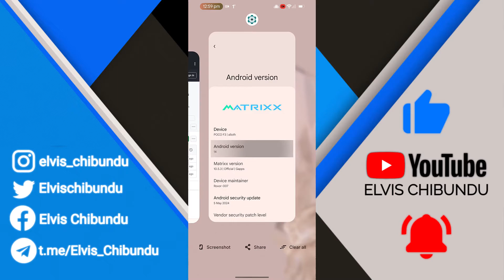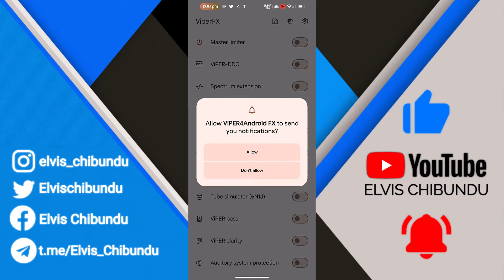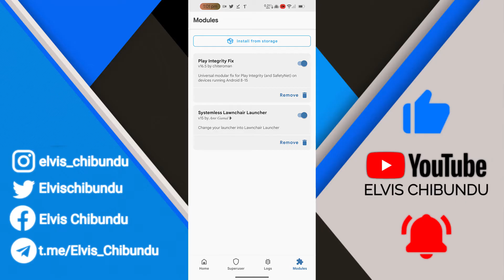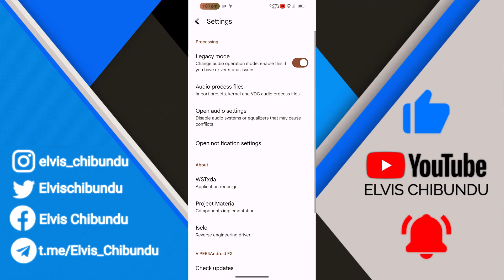How To Install ViPER4Android FX Redesign On Android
In this video I'm going to show you how to Install ViPER4Android FX Redesign On Android 14

ViPER4Android FX Redesign will also work on previous Android versions